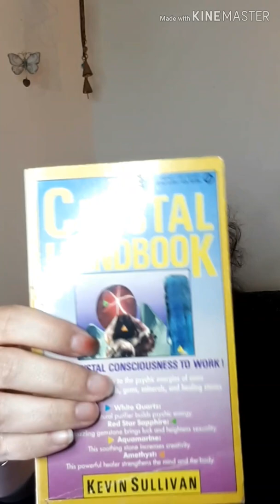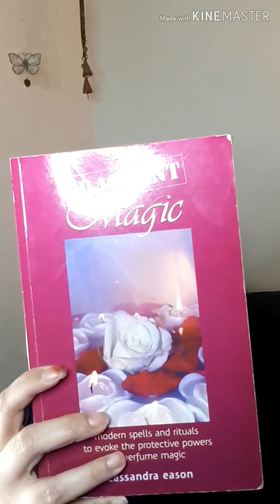Witchy Book Haul || Bookfest 2020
Hello Magickal friends 😊
In this video I'll show you the witchy book haul I got at the 2020 Brisbane Bookfest📚 of some 2nd hand spell books.
I hope you enjoy and have a blessed day ❤